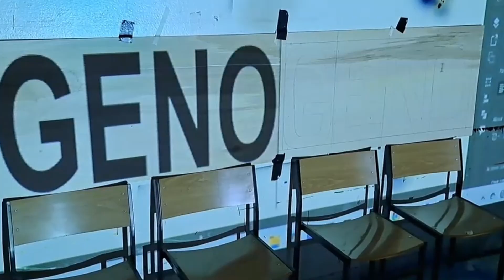Stop Genocide! Genozidioa STOP!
Etxarriko Sortuk Palestinaren alde egindako ekimena.